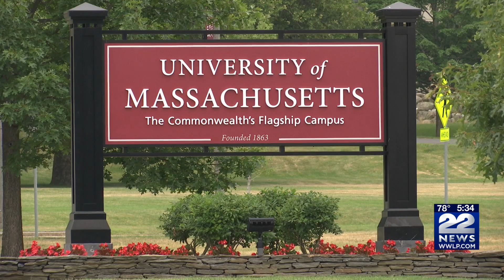UMass Amherst taking steps to increase political engagement among students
UMass Amherst is taking steps to enhance political engagement among its student body.